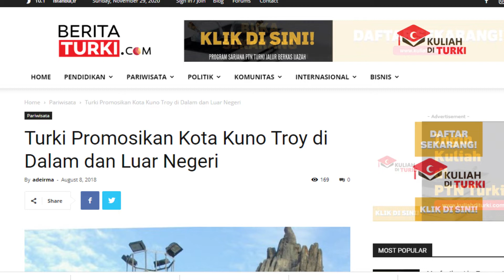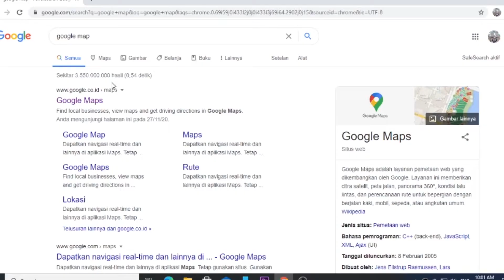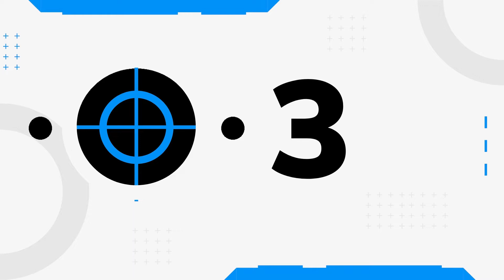KISAH CINTA TROYA VS RAMAYANA SANGAT DRAMATIS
KISAH CINTA TROYA VS RAMAYANA. Perang Brathayuda yang merupakan klimaks dari kisah Ramayana ditulis di India oleh Begawan Vyasa Daipayana pada 1500 SM, kisah perang Troya ditulis oleh Homer pada tahun 800 SM dalam dua buku karyanya yaitu The Iliad dan Oddysey.
Sudah tahukah kisah Troya yg terkenal dengan cerita kuda troyanya?
Kalau sudah tahu, Ternyata ada kisah yg mirip dengan troya dan akan kita tampilkan sebagai kisah pembandingnya. Mau tahu kisah yg mirip dengan kisah Troya. Saksikan videonya

TROYA VS RAMAYANA,black knight,troy,trojan,rahwana,achilles,film troya